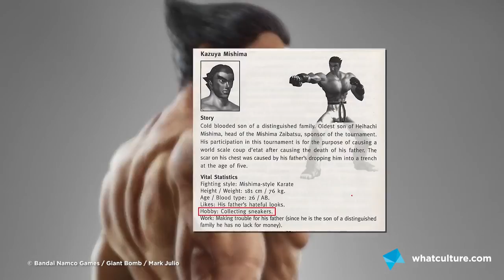12 Greatest Tekken Characters of All Time - Like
Peter will fight you over his thoughts on Jin, nerds.